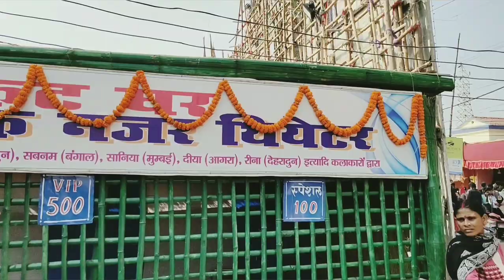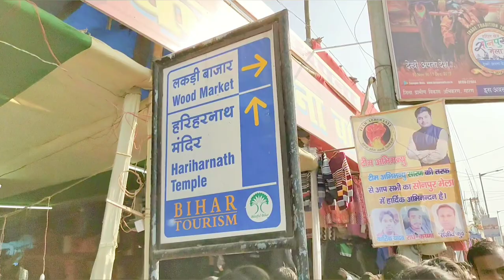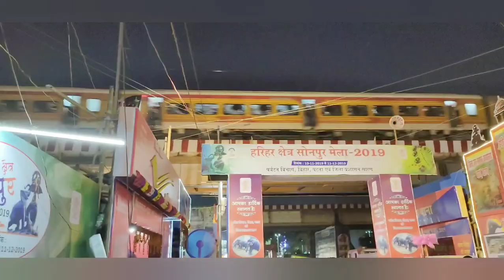VLOG DIARIES- 300 RS SHOPPING CHALLENGE AT SONPUR MELA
Hey there...

We are back again with another video..

Ap sb ne sonpur mela ghumane wale videos to pehle hi dekh liye honge...  Hm  v sonpur  mela ki hi video laye Hain but with a twist...

It's a shopping CHALLENGE at sonpur in just RS 300.

Dekhiye , enjoy kijiye and of course

Keep supporting ...

Video shoot credit- SANSKAR SETH
Video editing by - PRIYA SINGH